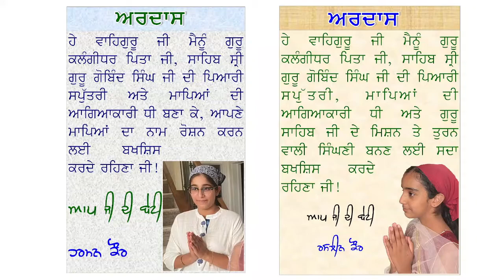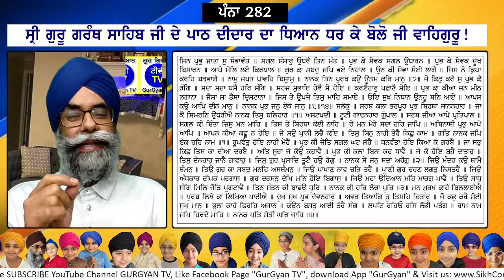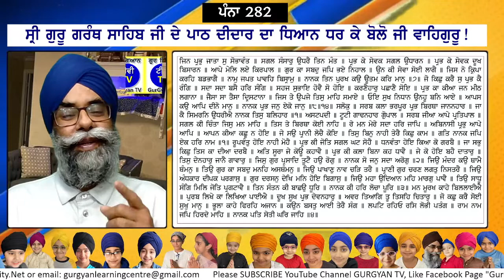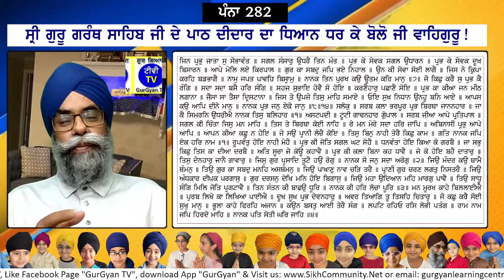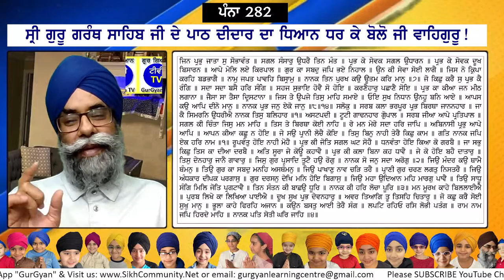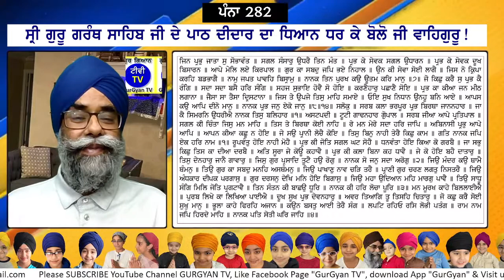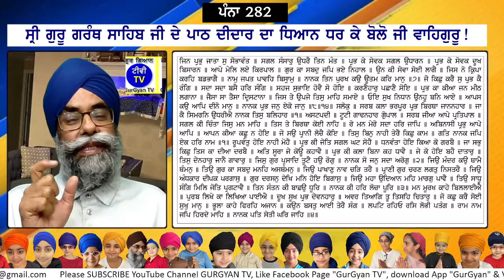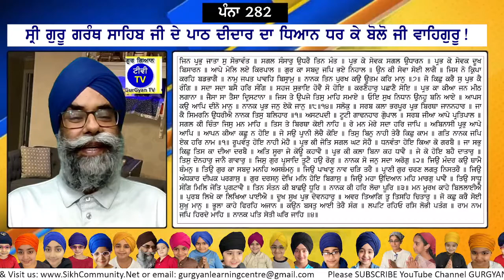0282 SGGS Sehaj Path with meanings by Ram Singh Chehlan